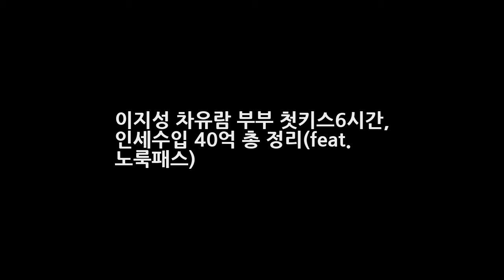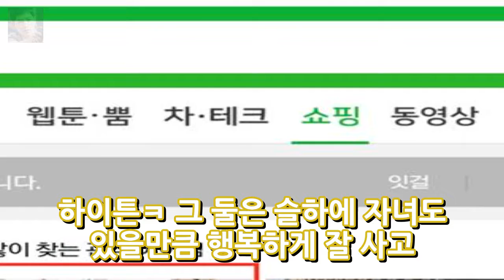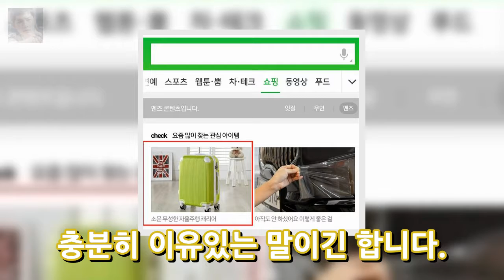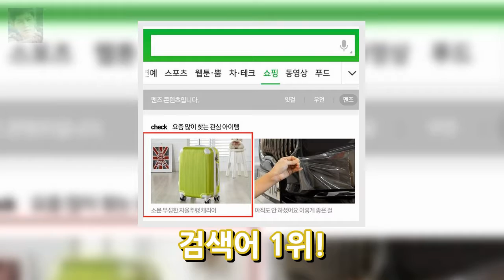이지성 차유람 부부 첫키스6시간 인세수입 40억 총 정리(feat. 노룩패스) 엔터테인먼트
당구선수 차유람씨와 그의 남편 작가 이지성씨가 케이블방송 택시에 출연 하자마자 실시간 검색어 나란히 1위2위에 오르는등 폭팔적인 관심을 이끌고 있습니다. 갑자기 왜이렇게 뜨거운 관심을 받는걸까요? 그 이유는! 바로 택시에서 한 발언 때문인데요ㅋ 제가 그 발언들을 여러분들이 알기쉽게 요약해보도록 하겠습니다. 그럼 한번 보실까요?^^ 1. 차유람과 첫키스만 6시간?? 그들의 러브스토리 차유람 이지성부부는 13살..
[★밤TView]푸드트럭 백종원 출연자들에게 꿀팁 大방출- 스타뉴스  엔터테인먼트:
유희열 부인 이상은 아내 재벌 동시통역사 어머니 오이순원장  엔터테인먼트:
장윤정 엄마 육흥복씨 4차 입장 과거 소속사와 재판에서 패소  엔터테인먼트:
HBO와 데이비드 베니오프 왕좌의 게임 시즌4 향후 제작 계획 공식 공개!  엔터테인먼트:

Please visit their channel to view more:

Free